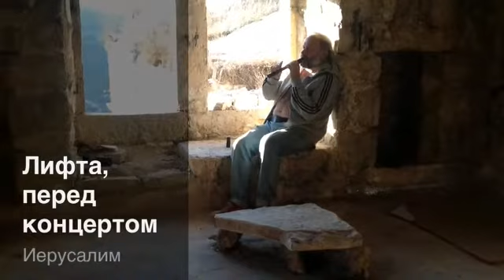Yan Bederman in Lifta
description